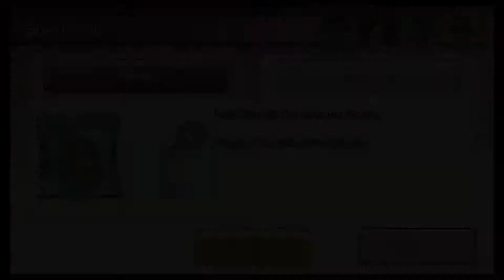PYP - Wii Party U - EP:1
Anyone in running shorts is depressed

Players: Ben, Harry, Mitch and Justin
Wii Party U (2013) (WiiU)